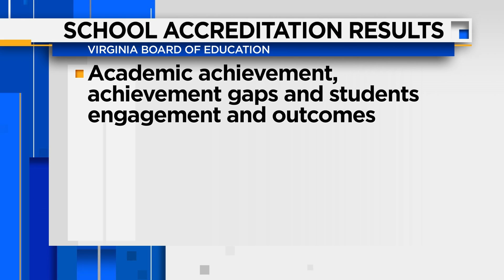State Board of Education releases school accreditation results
92% of Virginia schools meet expectations